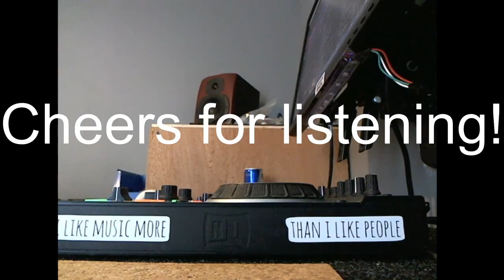=TT= Drum n Bass - MixCloud Test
Some Friday Night Drum n Bass
Testing the new MixCloud Streaming Service
Video Archive